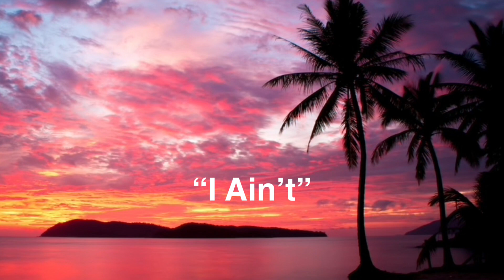Kevin Bounds - "I Ain't"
Songwriter Unknown